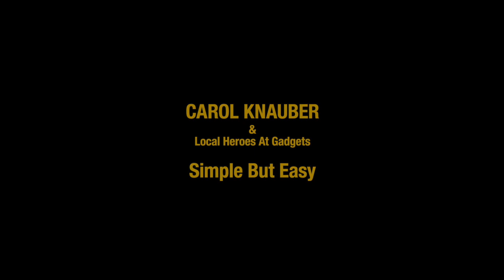Carol Knauber & Local Heros At Gadgets - Simple But Easy - Floating Spaghetti T-Shirt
ALL SONGS 2017 COMPOSED,
ARANGED & PRODUCED BY
Carol Klauber & for Swinging Banana Records
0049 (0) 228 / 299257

Further recordings available on download/streaming
Portals worldwide

Logo & Name: Swinging Banana Records
Are protected trademarks